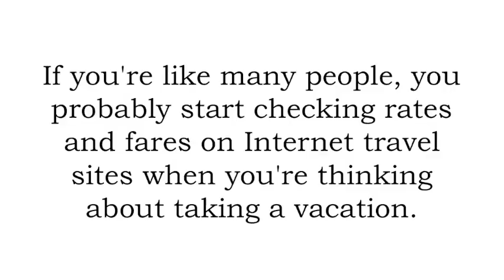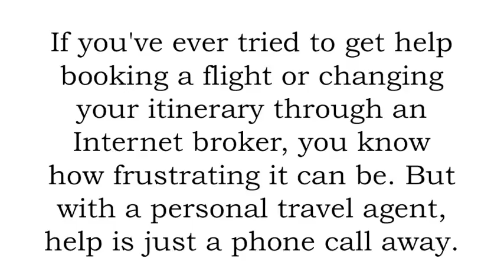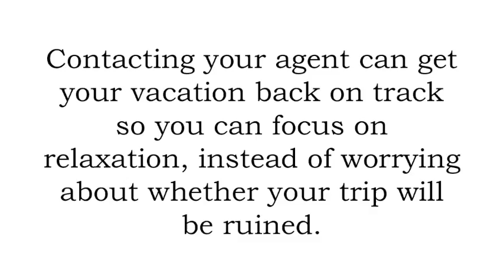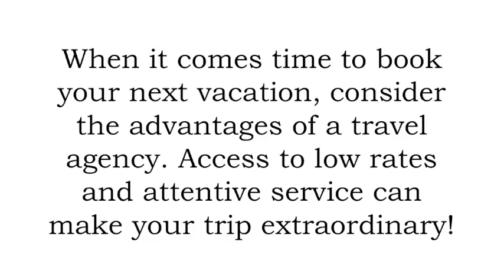1919 S Highland Ave, Building B-Suite 210, Lombard, IL 60148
1919 S Highland Ave, Building B-Suite 210
Lombard, IL, 60148